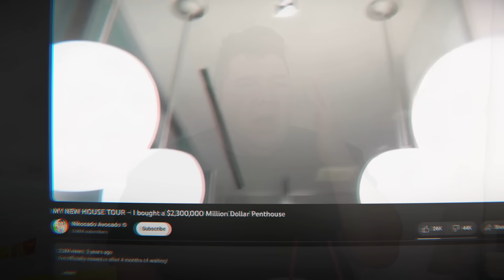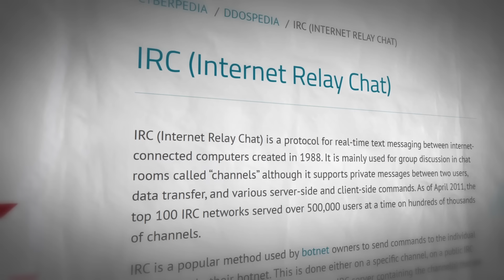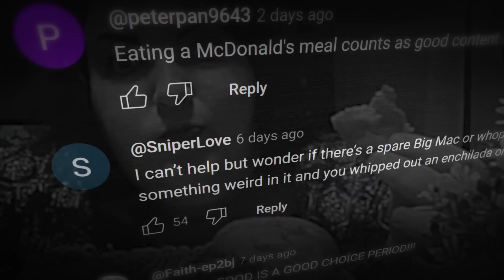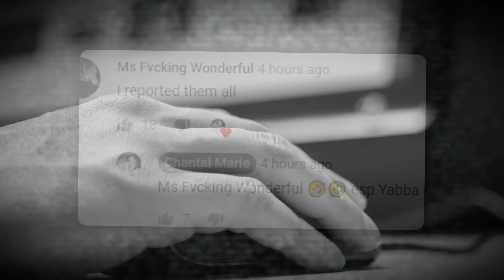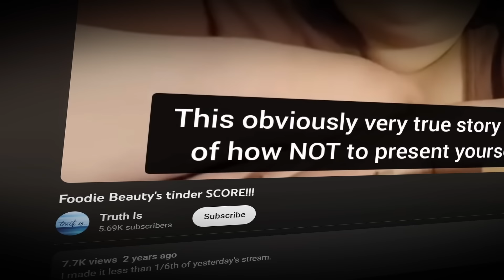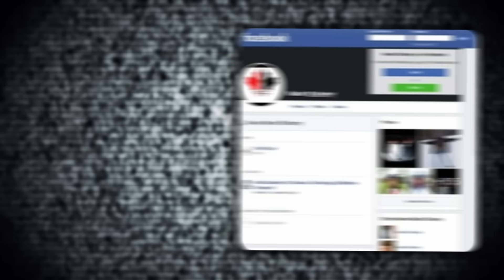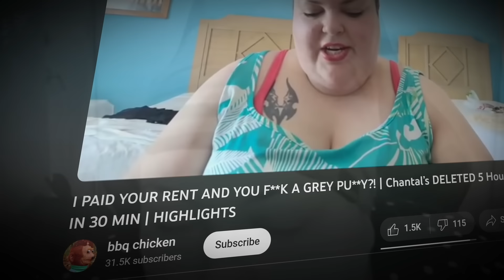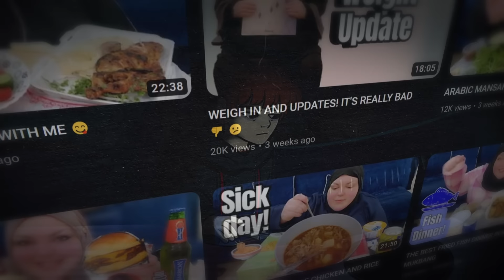Foodie Beauty: The Obese Mukbanger Who Hates Her Life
Please do not attack or harass any of the people mentioned in this video, it has been created for educational/documentary/entertainment purposes.